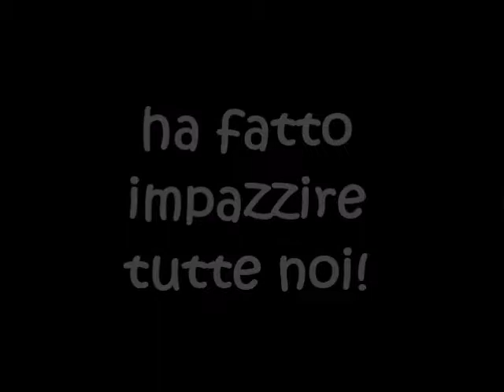S E R K A N C A Y O G L U